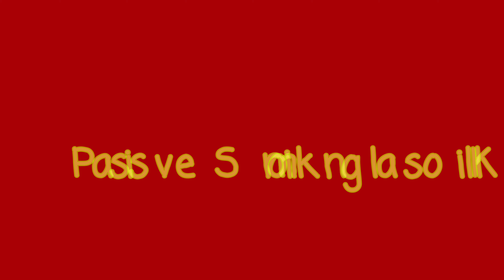Smoking Zone | Short Film | Social Awareness | Comedy | Chethan K.M | Skit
💨Smoking Zone is the Social Awareness Short Film.

🔴Are you in it?

👀Written and Directed by - Chethan K.M